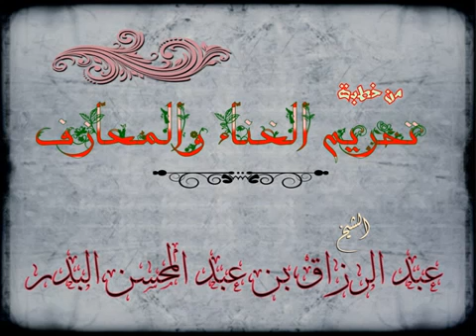الأغاني والمعازف للشيخ عبد الرزاق البدر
اذكر الله وصل على النبي

لاتنسى الإشتراك وتفعيل الجرس ليصلك كل جديد بإذن الله تعالى

⏬قنوات التلجرام⏬

⏬قناة شيخنا البرعي⏬

⏬قناة ورثة الإنبياء السلفية⏬

ـــــــــــــــــــــــــــــــــــــــــــــــــــــــــــ
           💡 انشر، تؤجر 💡